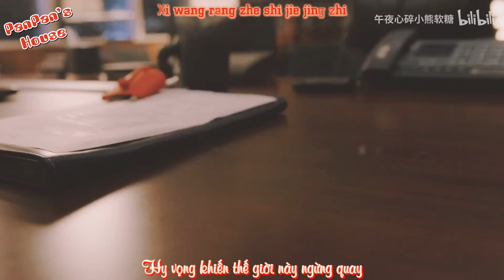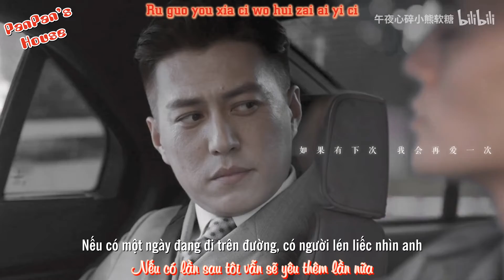[Đam mỹ-FMV][Lâu Thành diễn sinh/Tân Viễn]Cái tên khắc sâu trong tim tôi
Trans: Quick Translator
Edit & Sub: Cass Panda
Effect:  ???, ???